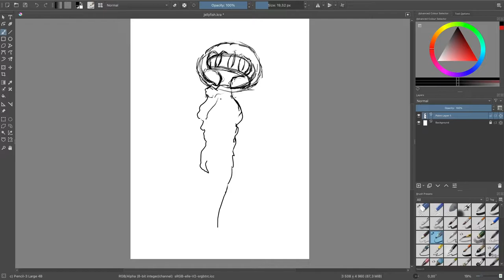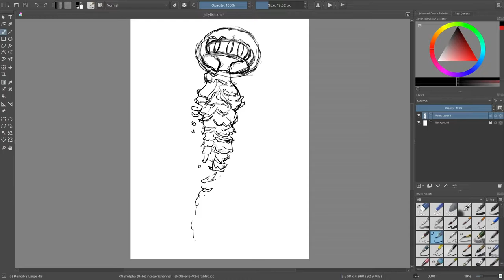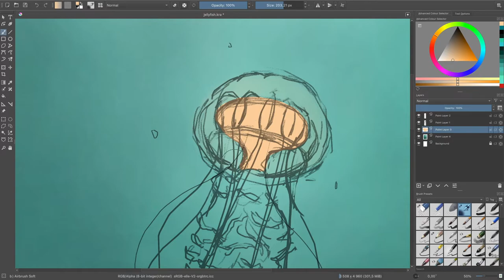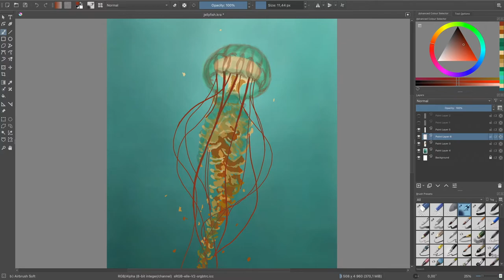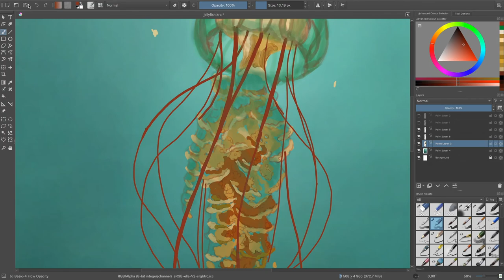How to draw a jellyfish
App: Krita